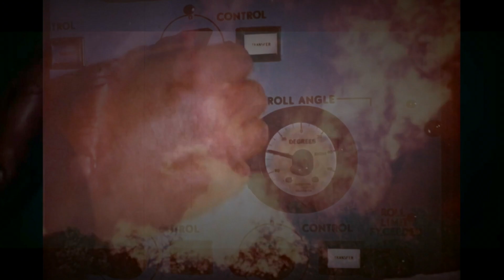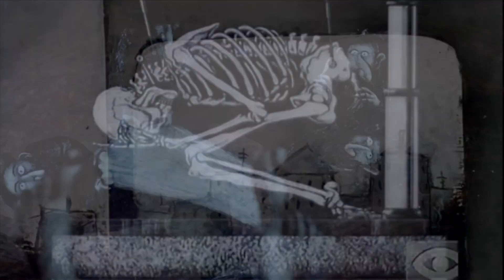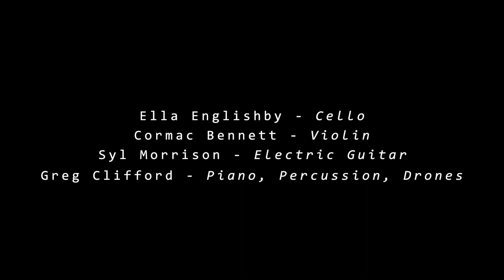Greg Clifford - STAGES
'STAGES' is a suite of short contemporary classical compositions that convey ones slow descent into insanity.

Big thanks to Ella Englishby (cello), Cormac Bennett (violin) and Syl Morrison (electric guitar). Piano and percussion performed by myself.

Stage I - engineered and mixed by Killian McAuley
Stage II - engineered and mixed by Seán Morrissey
Stage III - engineered and mixed by Jack O'Donoghue

Big thanks to all the 4th year STC students for their involvement and commitment to the project, and for providing the foley and sound design.

Shout out to Thom McDonnell for the visuals.

STAGE I is a rhythmic study consisting of one repeated note across a number of octaves.

STAGE 2 is composed using the whole tone scale.

STAGE 3 utilises polytonality. The metaphor being consonance and harmony exists but if you end up in the middle and committing to neither path it results in ambiguity and/or chaos.